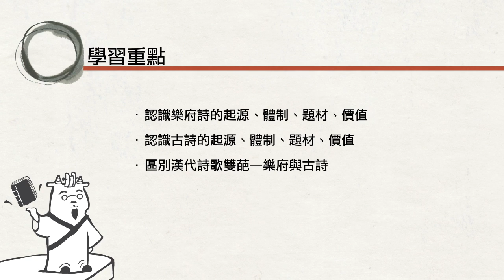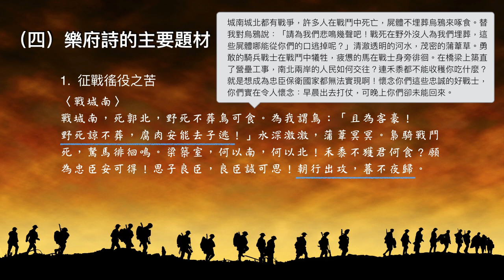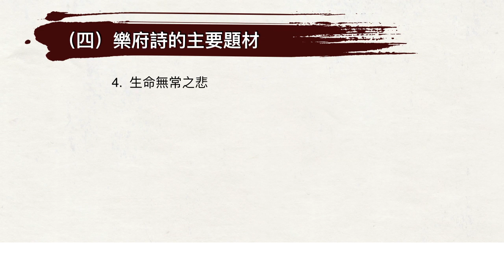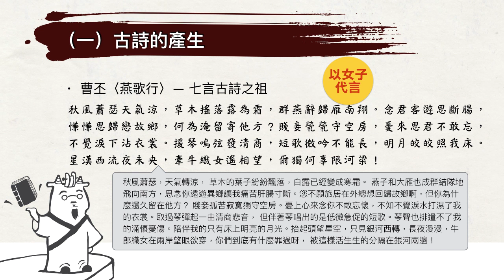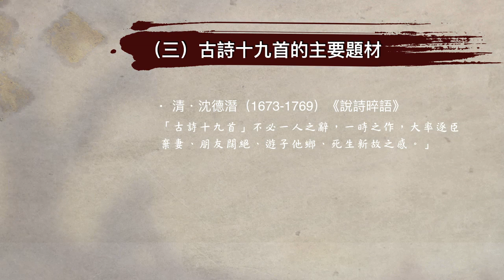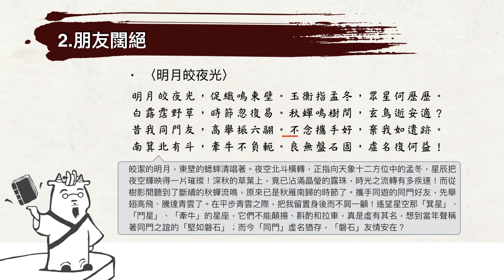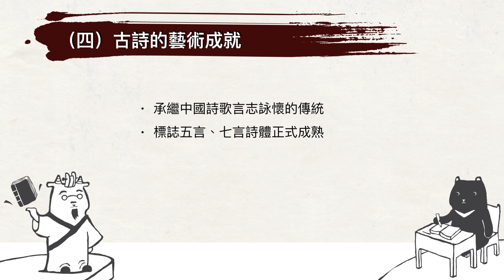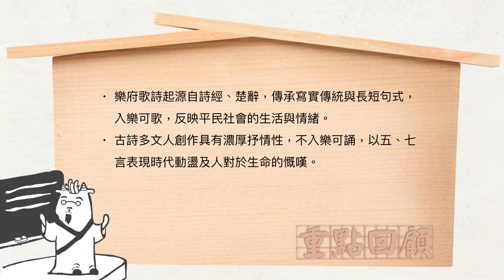高一國文｜樂府詩選與古詩選：導論